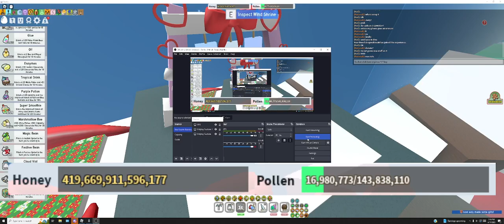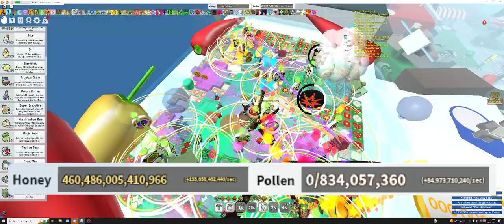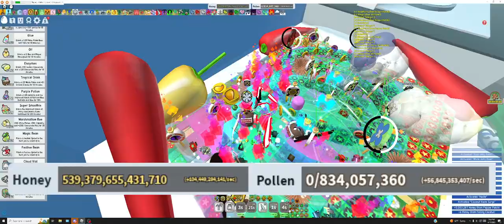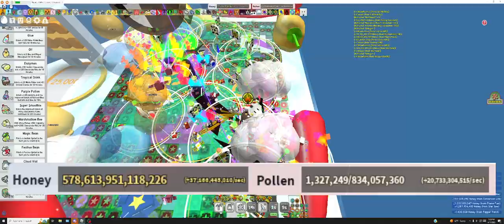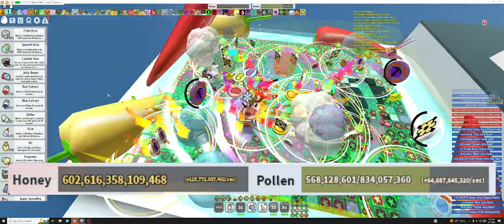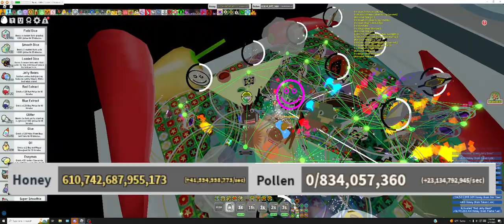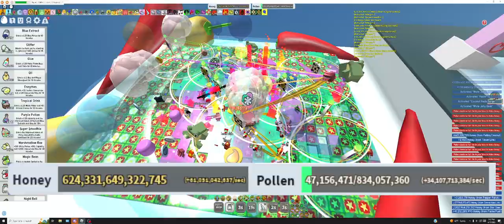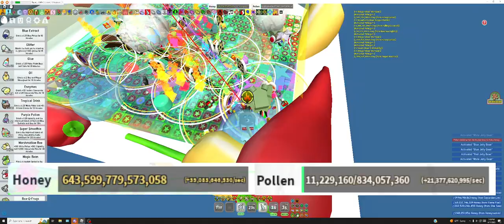252t Pepper Red Hive Boost | Bee Swarm Simulator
7:55 for 70t scorching star

More consistent than the other boost

Also there was a 154t boost w/o fb or guide, but then i ran out of storage while recording and didn't get the whole boost RIP